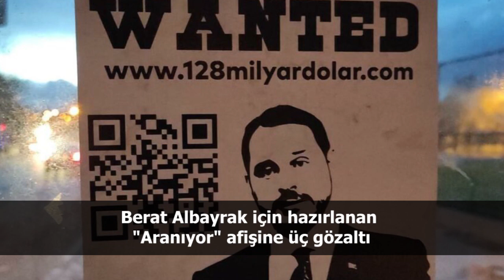Türkiye ve dünya gündeminde neler oldu? İşte Bir Bakışta Bugün | 9 Şubat 2021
Kılıçdaroğlu'ndan Erdoğan'a: Senin Kenan Evren'in kafasından ne farkın var?

AKP Sözcüsü Çelik'ten Boğaziçi açıklaması: Demokratik protesto hakkı aşıldı

140 iktisatçıdan Ayşe Buğra’ya destek: Sizinle meslektaş olmaktan onur duyuyoruz

AYM Başkanı: AYM kararlarının uygulanmaması, Anayasa'yı tamamen anlamsız ve işlevsiz hale getirebilir

İrfan Fidan, Anayasa Mahkemesi üyesi oldu

Ağbal: Merkez Bankası, döviz kuru düzeyini etkilememek şartıyla rezerv biriktirmeye başlayabilir

Berat Albayrak için hazırlanan "Aranıyor" afişine üç gözaltı

Selçuk Özdağ: Akşener'in MHP Genel Başkanı olmaması için birileri müdahil oldu

ABD Dışişleri Bakanı Blinken: Trump, Çin'e karşı sert bir tutum izlemekte haklıydı

Yavaş: Ben rozetsiz başkanlık yapacağıma söz verdim